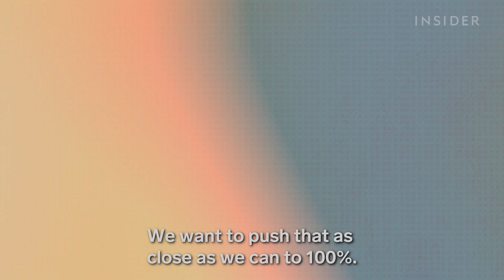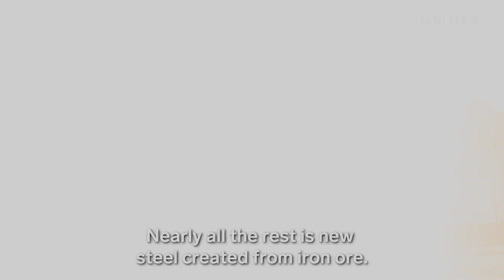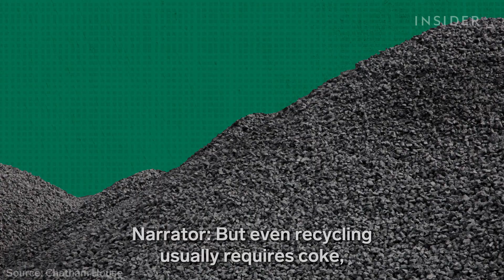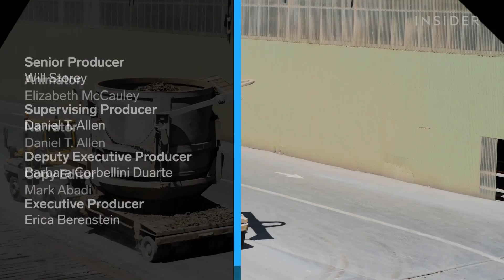We Recycle More Steel Than Plastic. Why Does It Still Pollute So Much? | World Wide Waste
Steel is responsible for about a quarter of all industry-related greenhouse gas emissions. We make more and more of it every year, and even steel made from scraps isn't exactly "green." An Australian steelmaker is working with scientists to clean up the industry.